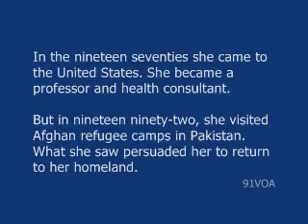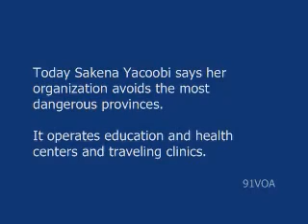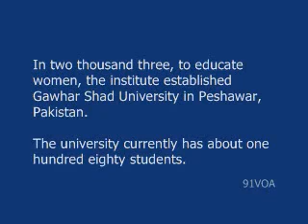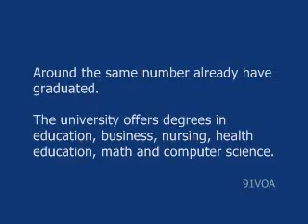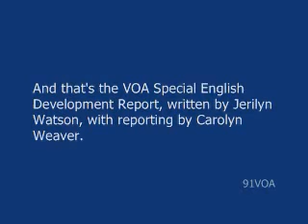Dr. Sakena Yacoobi and the Afghan Institute of Learning (AIL)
Dr. Sakena Yacoobi
Afghan Institute of Learning (AIL)
91VOA